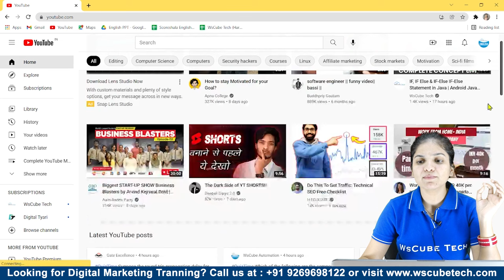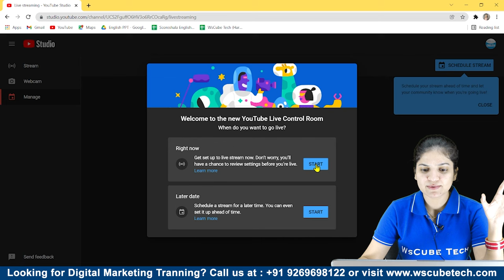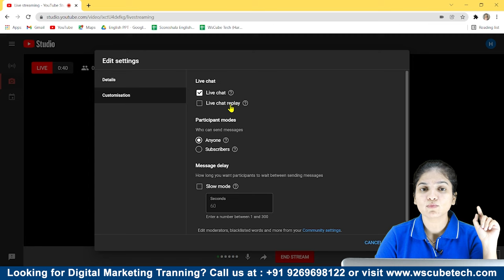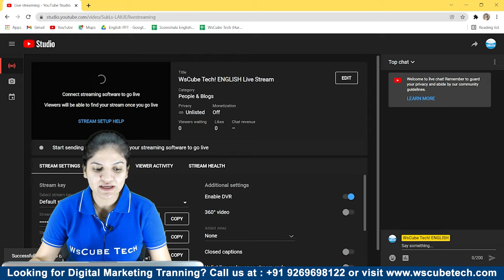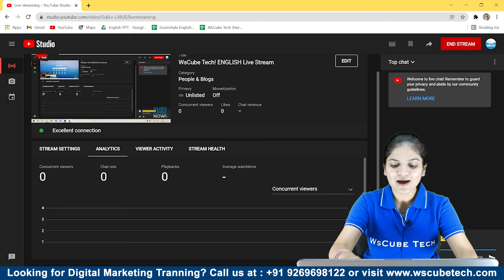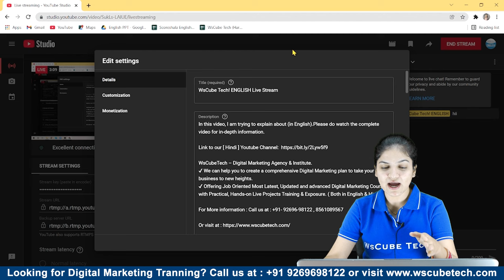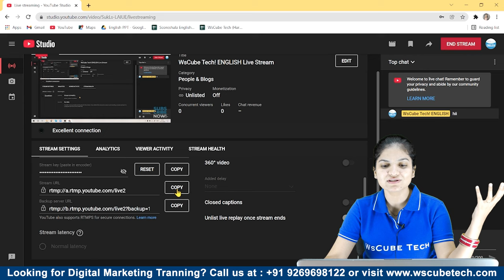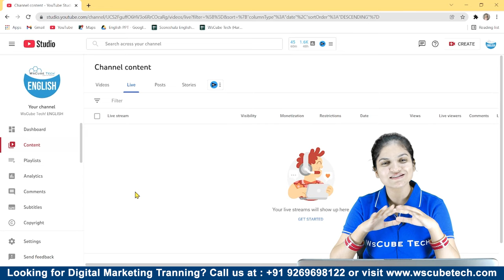YouTube LIVE Stream Kaise Kare? | How to go LIVE Stream on YouTube (OBS Studio)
In this tutorial from WsCube Tech, learn how to Livestream on YouTube and interact with the live audience for better knowing of your content.

Our expert will teach you how to go live on YouTube on PC or mobile with a practical example. You will also learn the best strategies to make the best out of the YouTube live stream from an expert.

Youtube studio gives you two options for live stream, you can start your live stream right at the moment, or you can schedule it for later. It also gives you options if you want to use a built-in webcam for the stream or streaming software like OBS. You can also check the preview before going live.

Our trainer will teach YouTube live with OBS keeping every minor detail in mind. You can turn live chat on or off according to your preference. Software options are also explained in-depth in this video.

Other than this YouTube live steam tutorial, we have a complete tutorial dedicated to the YouTube course. Watch it completely to learn more about YouTube settings and learn how marketing and optimization are done.